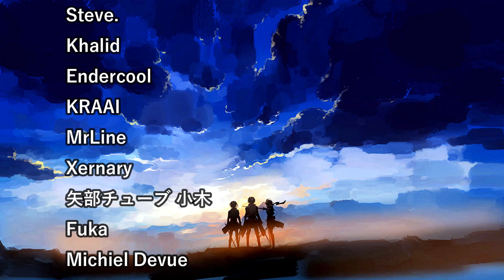HEADING BACK TO NGL! HUNTER X HUNTER EPISODES 93-95 REACTION!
Fantastic set of episodes! We had everything, from date with Palm to Killua destroying Rammot and getting rid of Illumi's control. Gon can finally use nen again after Knuckle's ability stopped and he is no longer in state of zetsu.
After witnessing in what state Kite was, Gon was sad, but also furious and his hatred for Neferpitou only grows. The scene of him about to attack Morel was so dope, poor guy started sweating with life flashing before his eyes! xD
That's how scary Gon's potentinal is. The boys are heading back to NGL now, the hype is real!!!

HUNTER X HUNTER EPISODE 93 REACTION!
HUNTER X HUNTER EPISODE 94 REACTION!
HUNTER X HUNTER EPISODE 95 REACTION!